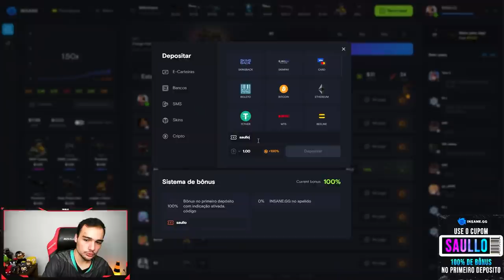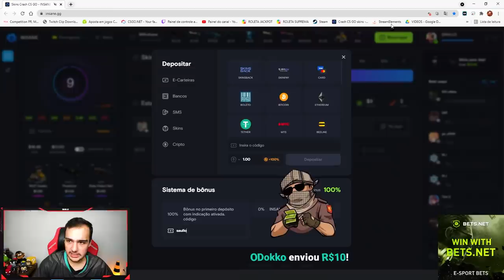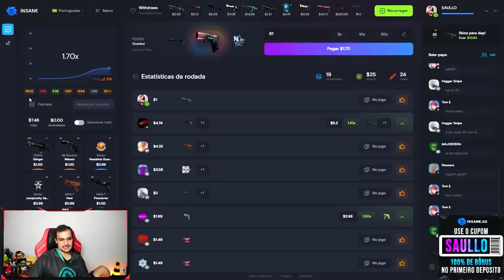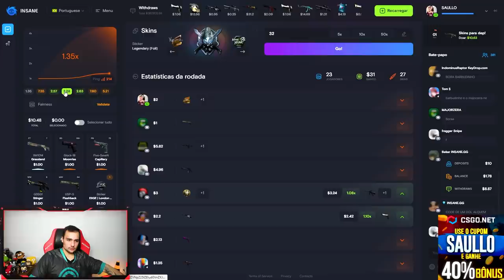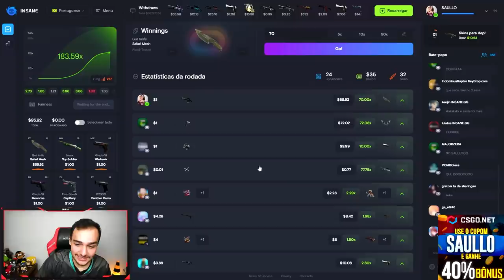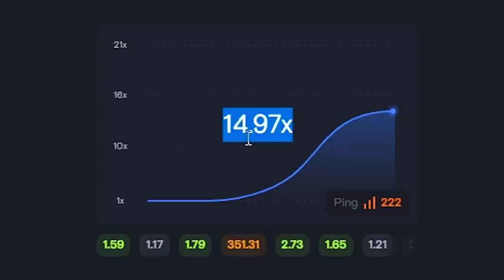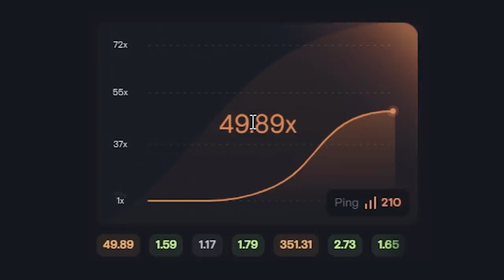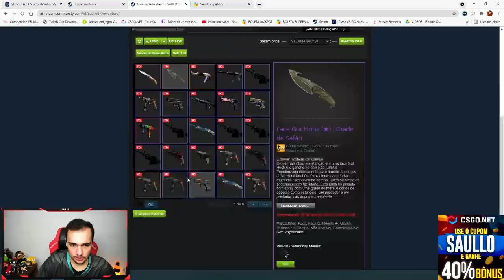Fiz $1 virar uma FACA... e no final ainda sai com 2 FACAS 🤑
Metodo para conseguir uma faca com apenas $1 no CSGO